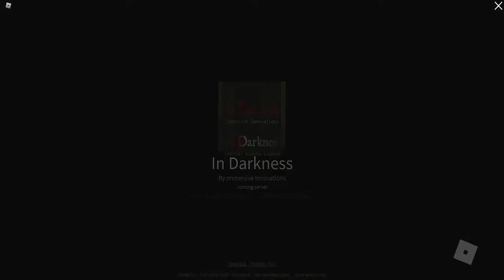Roblox In Darkness (Horror)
The game is NOT updating.

- Press E to open doors
- Right-click Mouse to zoom in

They wouldn't be here who they are,